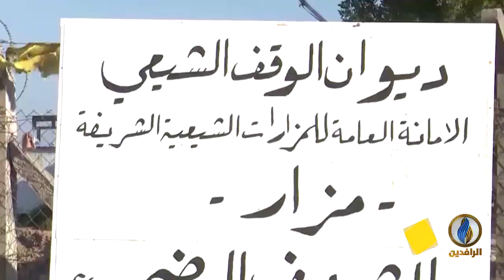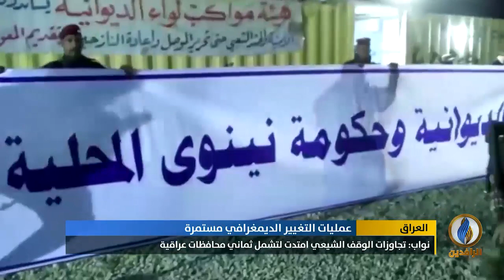تقرير إخباري.. القانون 175 يشرعن عمليات التغيير الديموغرافي تحت لافتة تنشيط الاستثمار